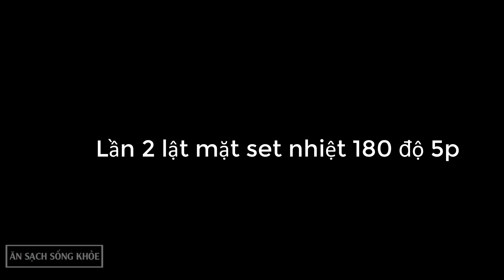Cách Làm BÁNH KHOAI LANG QUE bằng NỒI CHIÊN KHÔNG DẦU Bùi Bùi Béo béo Cực kì dễ làm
Video có thể có sử dụng nội dung chứa bản quyền dựa trên luật sử dụng hợp lý: